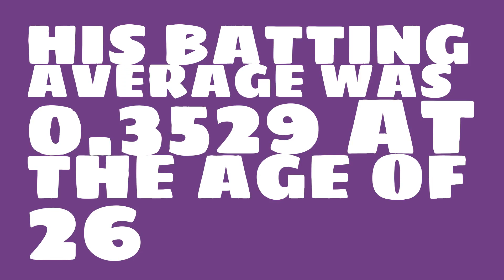Was Willie McGee a righty or lefty in 1985?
Watch this video to learn all about Willie McGee's single season batting average in 1985